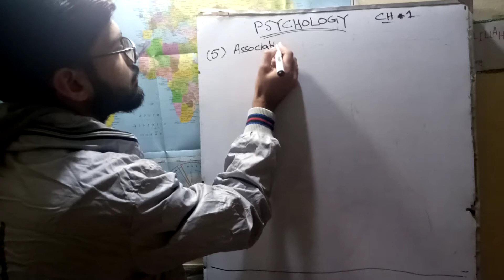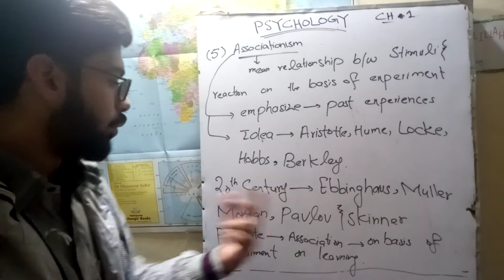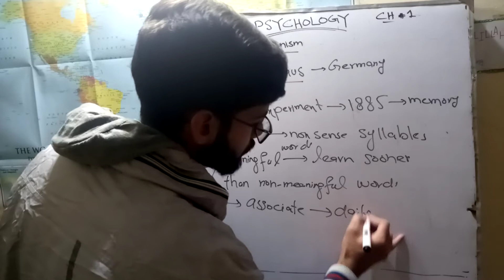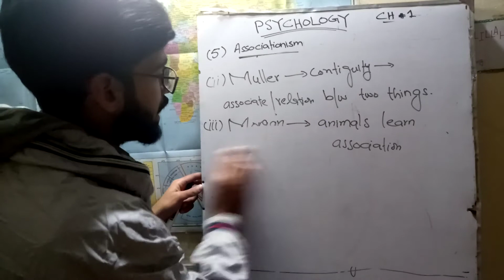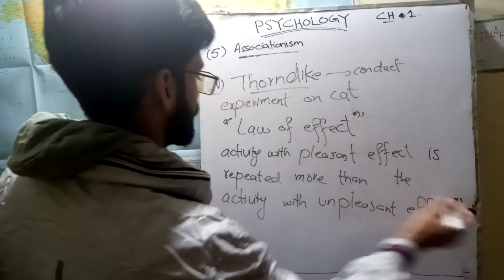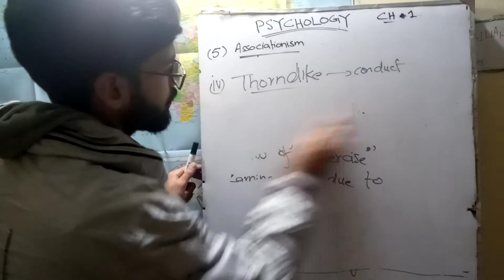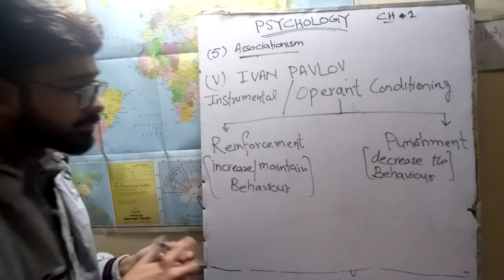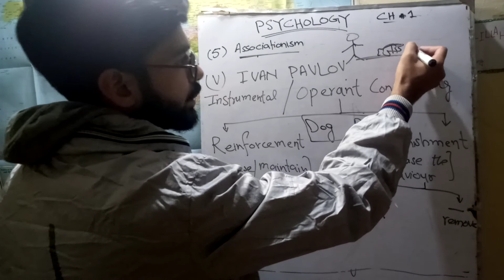What is Associationism in Psychology Part 1 |Thorndike, Pavlov, Skinner Concept |Urdu\Hindi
In this video, I have explained the concept of associationism in Hindi and Urdu. I have discussed the theory of Pavlov skinner .it is part 1 of my video. hope you would enjoy my video